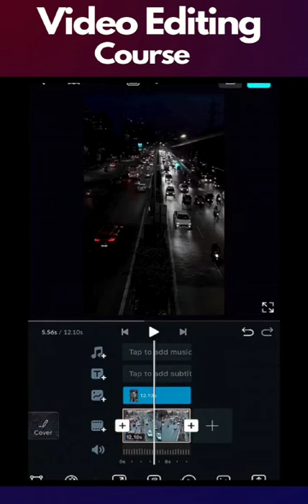Multimedia Editing Course, Video Editing Course at CCPD Sialkot Cantt Pakistan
Center for continued professional development only institute which provide quality education with greater job & business opportunities contact 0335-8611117 sirusama.
Multimedia Editing Course in Sialkot Cantt Pakistan, Video Editing Course in Sialkot Cantt Pakitan,